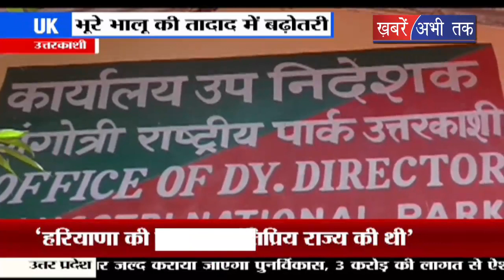उत्तराकाशी : जंगलों में दिखाई देने लगें हैं भूरे भालू और विलुप्त होते हिंम तेंदूए